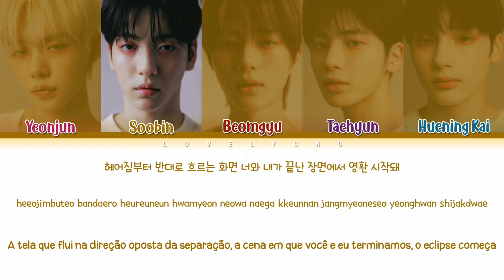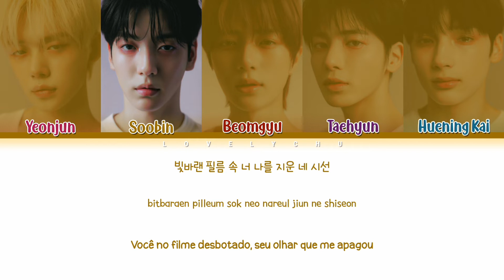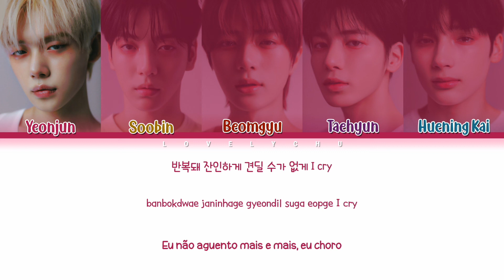TXT (투모로우바이투게다) 'Opening Sequence' | Legendado/Tradução PT-BR (Color Coded Lyrics)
• Artist: TXT
• Song ♫: Opening Sequence
• Album: 'minesode 2: Thursday's Child'
• Released: 09.05.22

투모로우바이투게다 Opening Sequence 러블리츄
Yeonjun
Soobin
Beomgyu
Taehyun
Hueningkai